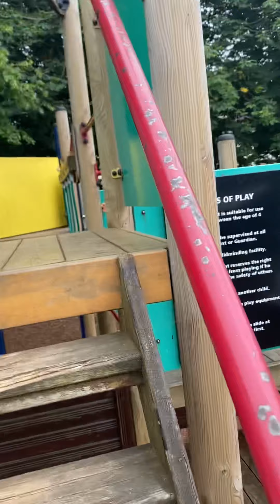Playing with school friends